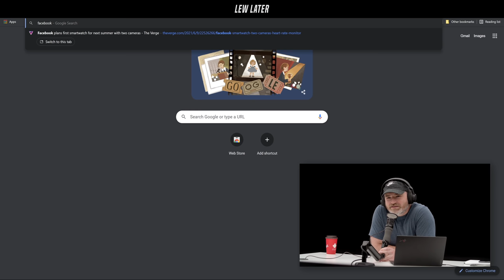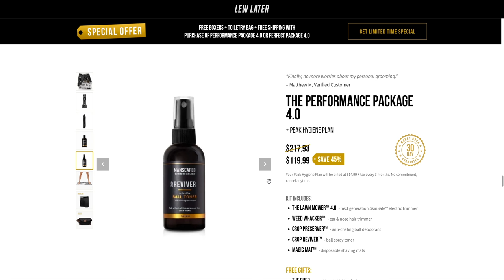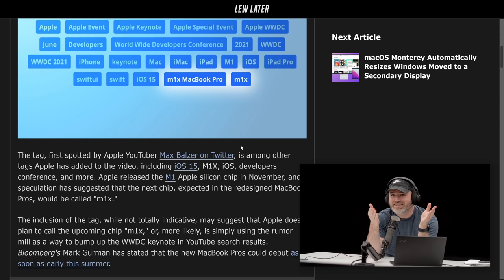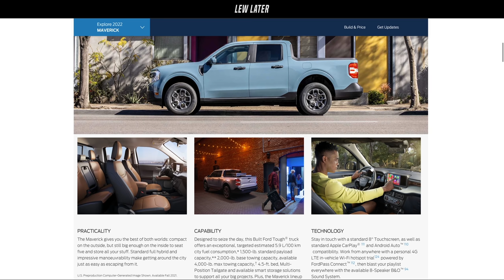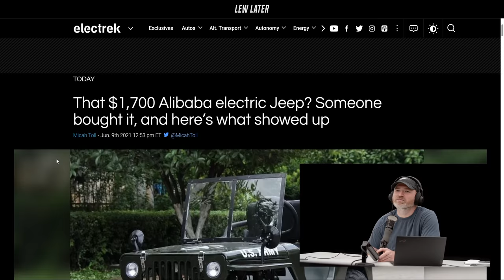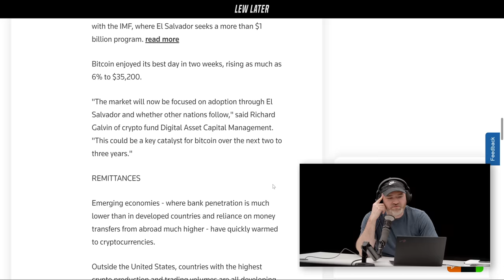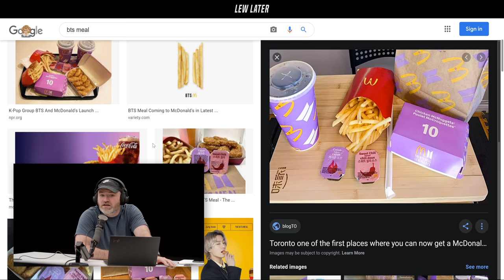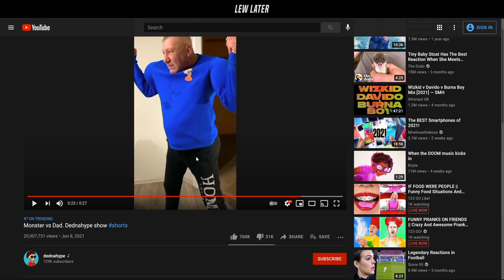Facebook Smartwatch With Detachable Display and CAMERAS...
Facebook is getting back into the hardware game.